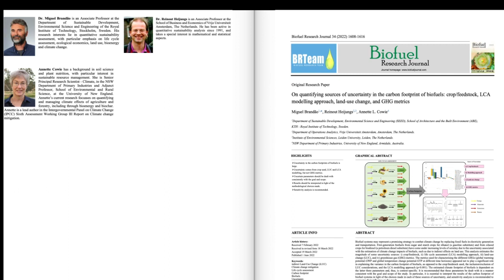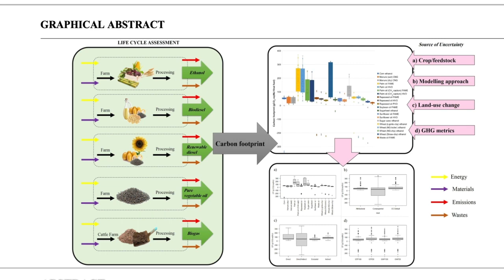Quantifying uncertainty in the carbon footprint of biofuels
𝐓𝐢𝐭𝐥𝐞 𝐨𝐟 𝐭𝐡𝐞 𝐚𝐫𝐭𝐢𝐜𝐥𝐞: On quantifying sources of uncertainty in the carbon footprint of biofuels: crop/feedstock, LCA modelling approach, land-use change, and GHG metrics

𝐉𝐮𝐧𝐞 𝟐𝟎𝟐𝟐; 𝐕𝐨𝐥𝐮𝐦𝐞 𝟗; 𝐈𝐬𝐬𝐮𝐞 𝟐; 𝐏𝐚𝐠𝐞𝐬 𝟏𝟔𝟎𝟖-𝟏𝟔𝟏𝟔

𝐀𝐮𝐭𝐡𝐨𝐫𝐬: Miguel Brandao; Reinout Heijungs; Annette R Cowie

𝗦𝗰𝗿𝗶𝗽𝘁:
Biofuel systems may represent a promising strategy to combat climate change by replacing fossil fuels in electricity generation and transportation. First-generation biofuels from sugar and starch crops for ethanol (a gasoline substitute) and from oilseed crops for biodiesel (a petroleum diesel substitute) have come under increasing levels of scrutiny due to the uncertainty associated with the estimation of their climate change impacts, such as due to indirect effects on land use. A team of researchers in Sweden, the Netherlands, and Australia have dedicated their paper entitled “On quantifying sources of uncertainty in the carbon footprint of biofuels: crop/feedstock, LCA modelling approach, land-use change, and GHG metrics” to this issue and estimated the magnitude of some uncertainty sources in the carbon footprinting of biofuels. While the estimated climate footprint of biofuels was found dependent on the crop/feedstock, modelling approach, and treatment of land-use change, greenhouse gas metrics did not appear to play a significant role in explaining the variance in the carbon footprint of biofuels. It is therefore recommended to interpret the results of the carbon footprint of biofuel systems in light of the choices made. This paper is a part of the the June 2022 Issue of Biofuel Research Journal, and we would like to invite you to read the full article for free on the journal’s